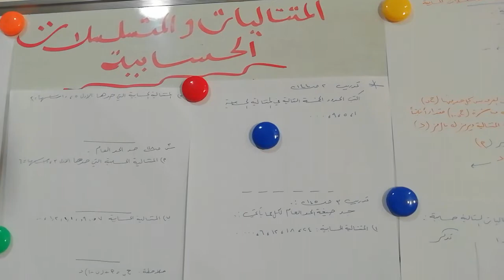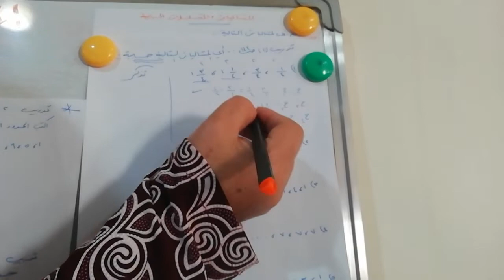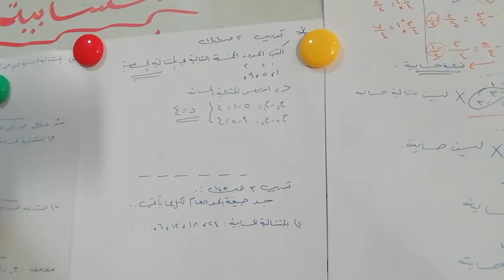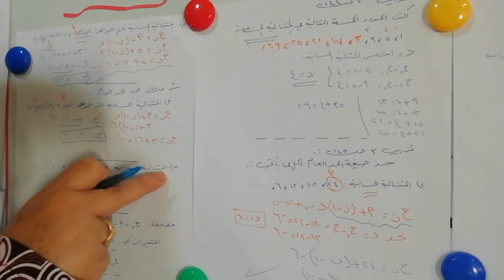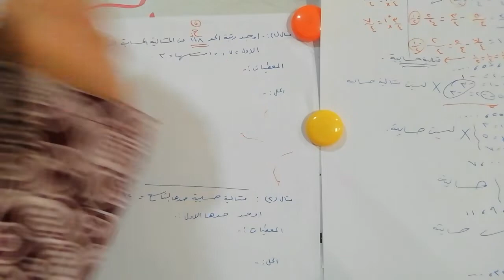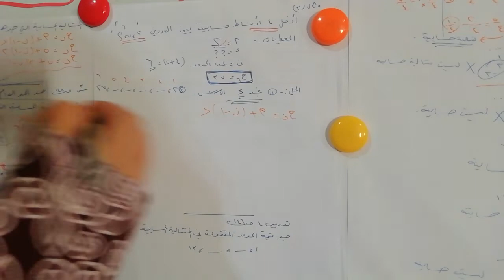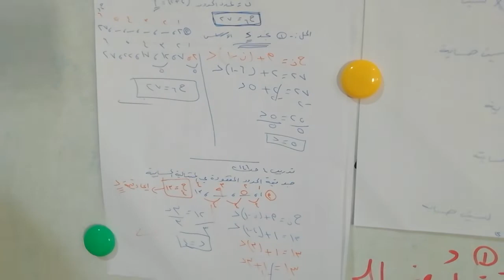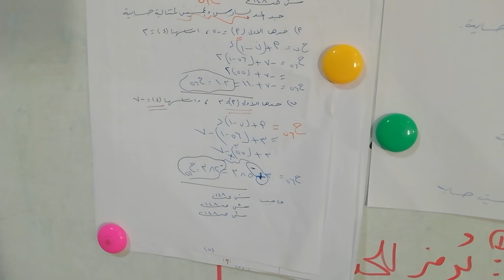الخميس-9-4-2020رياضيات الأول الأدبي المتتاليات والمسلسلات الحسابية